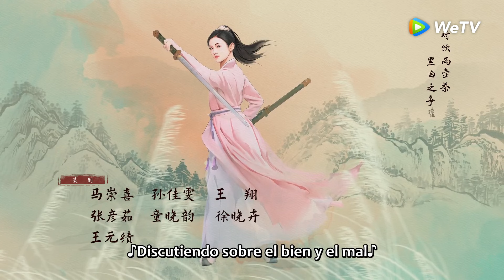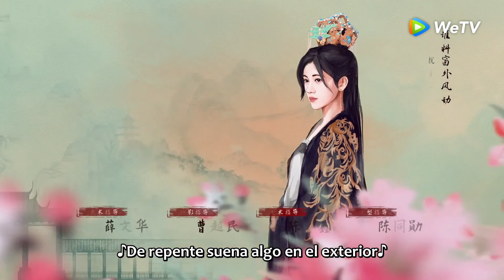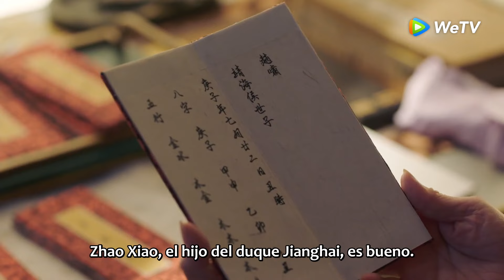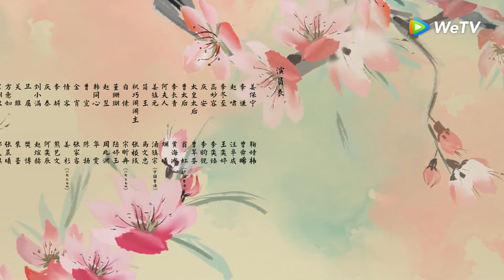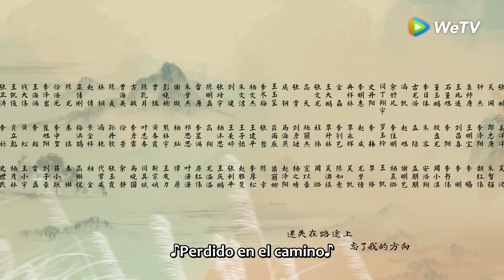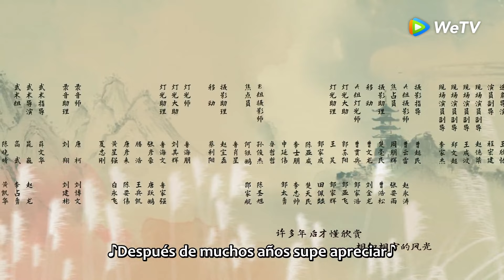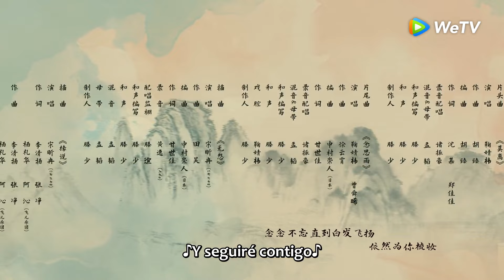Renacimiento para ti｜Episodio 07 Completo (Rebirth for you)｜WeTV【ESP SUB】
🌟Sinopsis🌟
Actores: Jingyi Ju Joseph Zeng Zhuocheng Wang Wang Yiting Li Yizhen Lin

Jiang Baoning, la duquesa Jianan, utilizó su propio ingenio para equilibrar las fuerzas poco a poco. Y se enamoró de Li Qian, quien era un guardia del ejército imperial. Los dos superaron las dificultades de las diferencias de sus identidades. Al final, cosecharon una inspiradora historia de felicidad.

🔥 Populares🔥